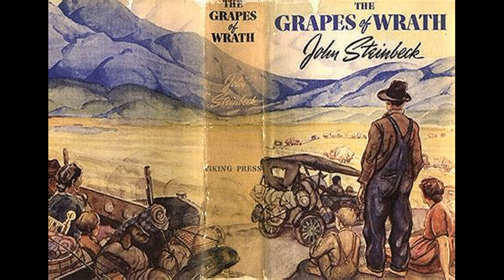THE GRAPES OF WRATH, movie review. Henry Fonda, great depression, John Steinbeck, John Carradine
THE GRAPES OF WRATH, movie review. Vincent's Picks.
Wonderful story, great movie adaptation of the Steinbeck Novel.
Please see the film if you have not. A real "popcorn cruncher" of a movie, very adventurous story.